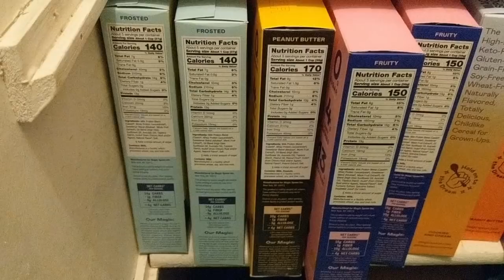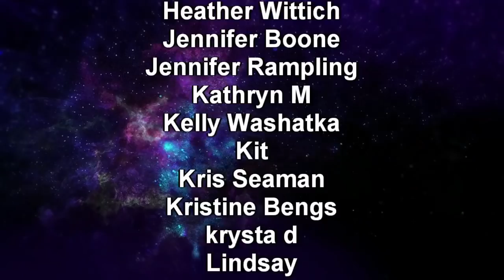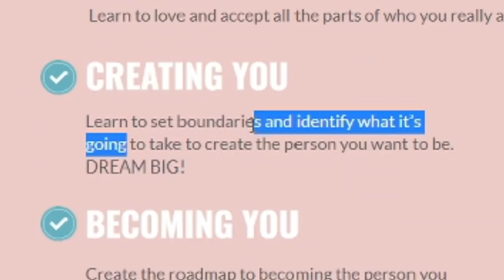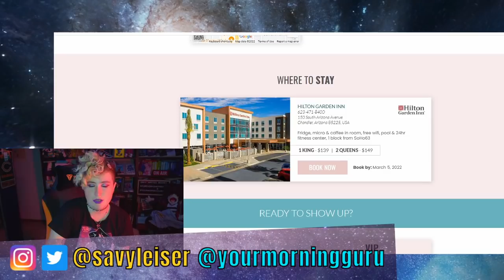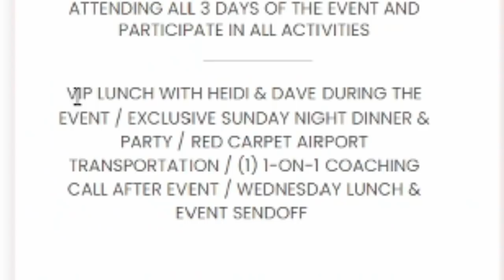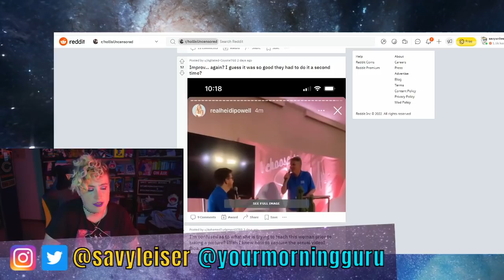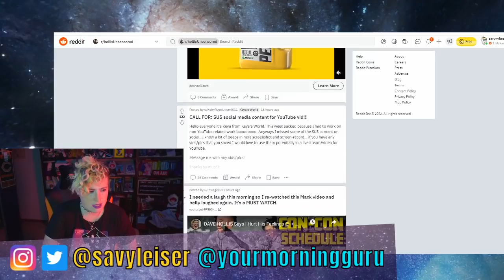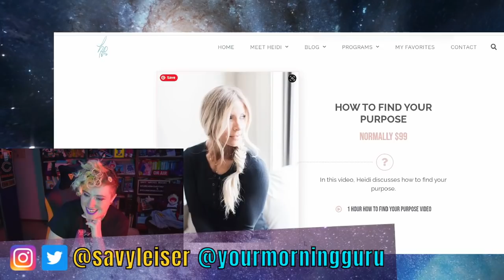HEIDI POWELL IS SUS